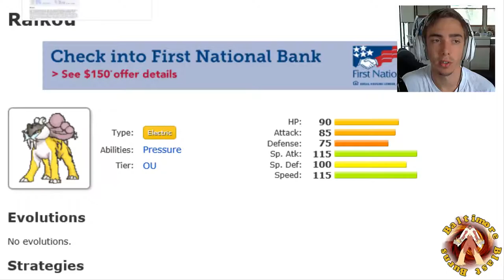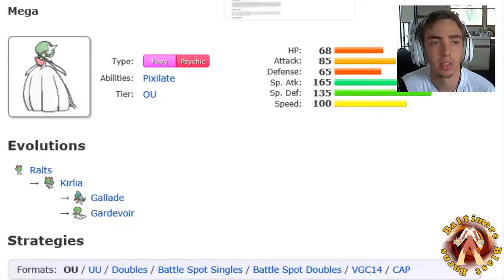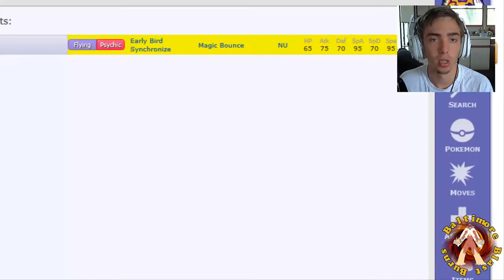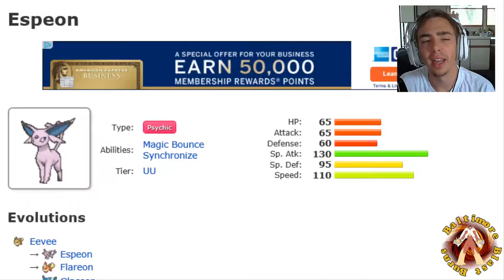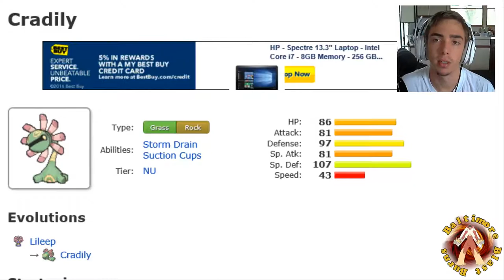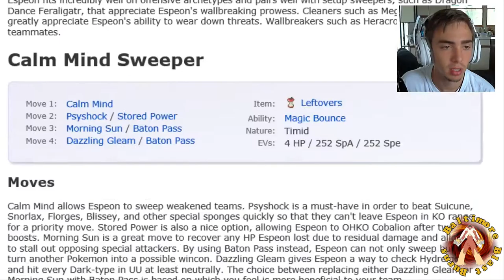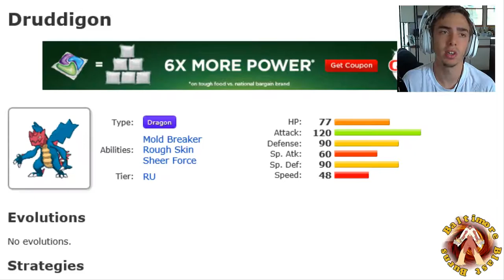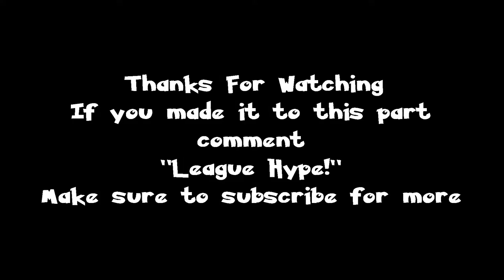BALTIMORE BLAST BURNS ROSTER RECAP - POKEMON MASTES UNITED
Links you should click on!
PokeAmino: Username- Kingler Champ